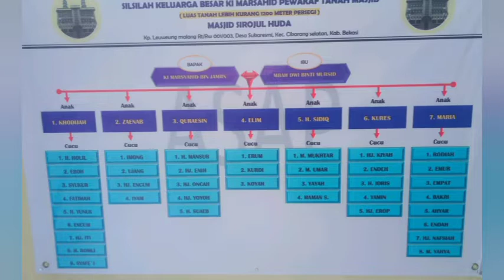Ki Marsyahid Family merajut tali silaturahim 2022